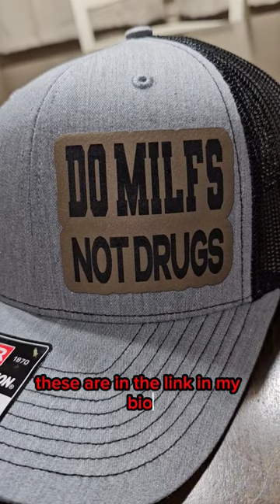I Make Hats